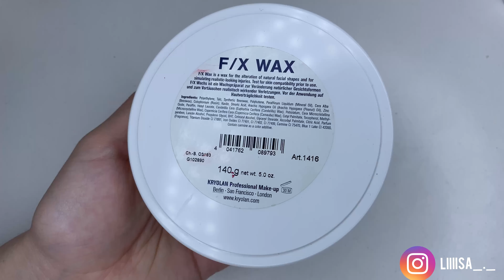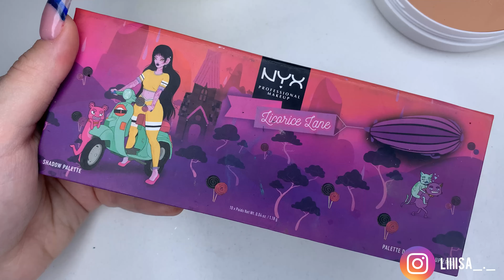SFX Makeup Tutorial | Fake cut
Musician: Summer Soul